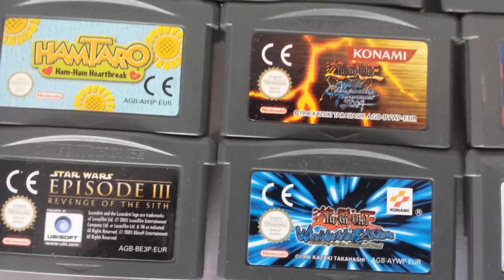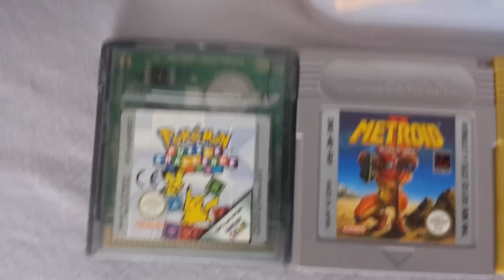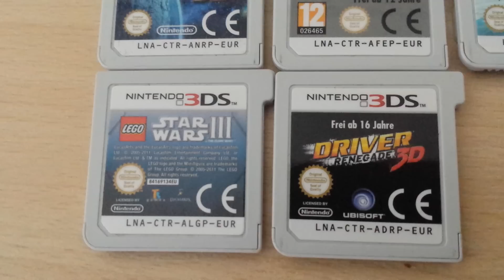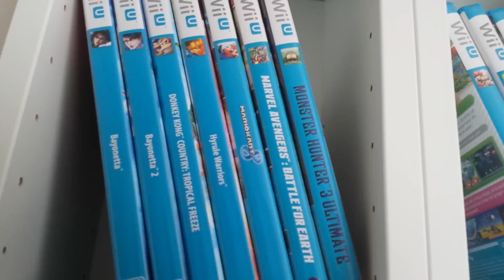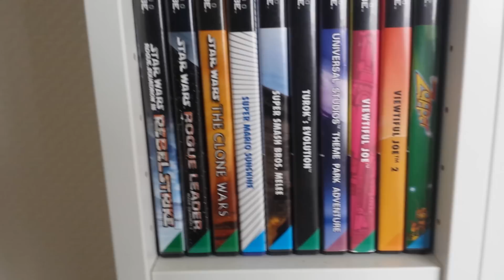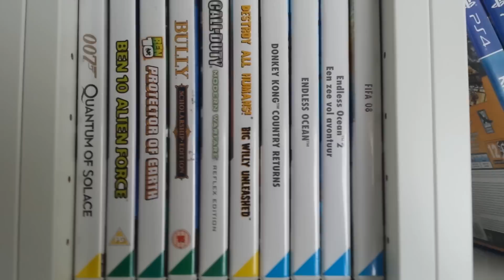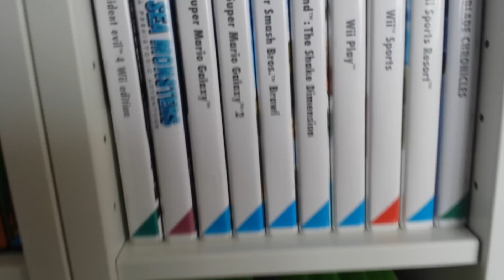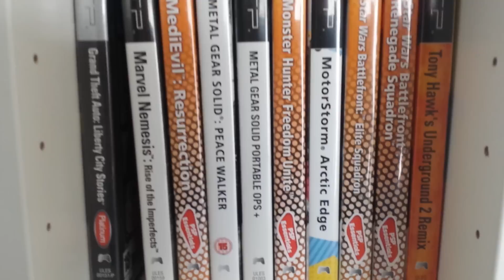My Video Game Collection: April 13th 2015 (Part 1)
It's been a little while since I've done one of these, so here you go! Bask in the glory of my collection!